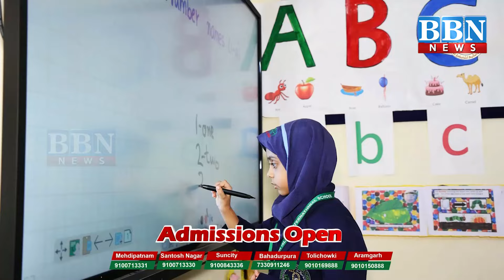AP Assembly Election Result 2024: TDP Ki Shandaar Jeet, Chandrababu Honge CM | BBN NEWS